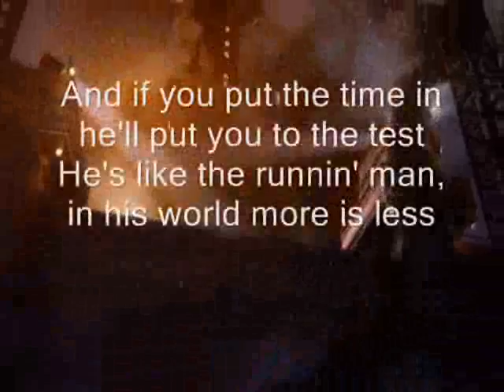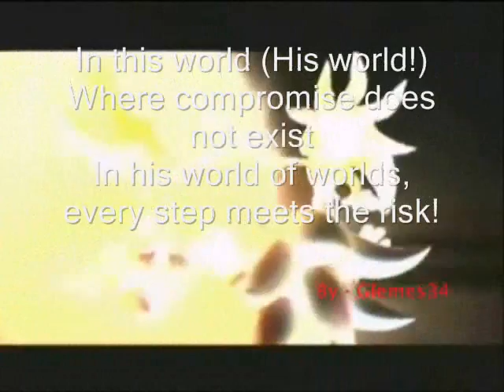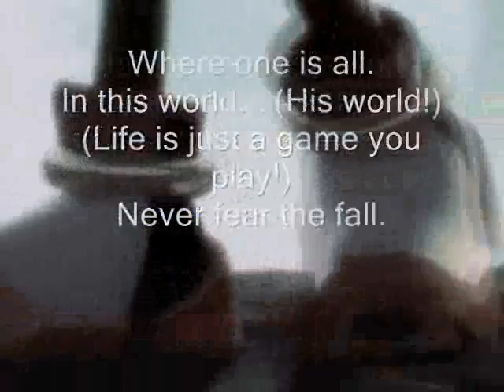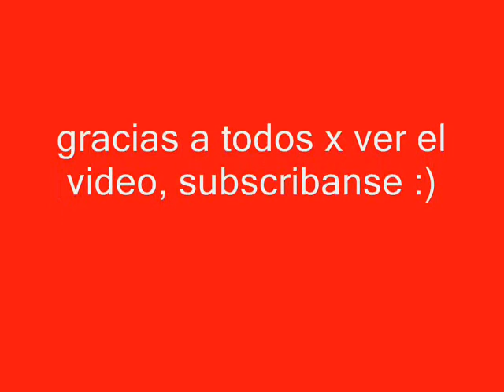His World: sonic, shadow & silver Theme Song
aqui la cancion "His World" por zebraHead para el juego Sonic the hedgehog 2006, con honor a sus protagonistas, sonic shadow y silver.

gracias por +265 views, no crei que lo lograría jeje